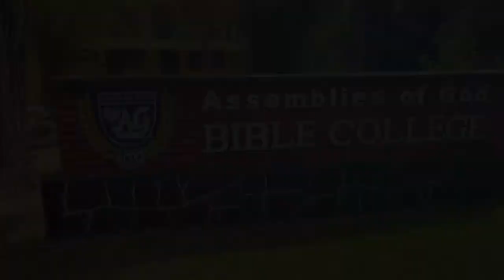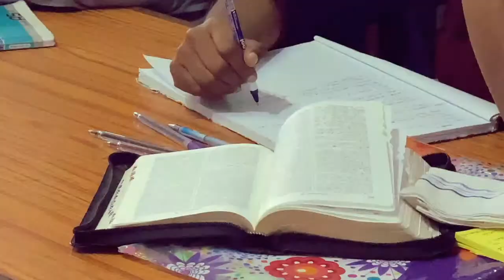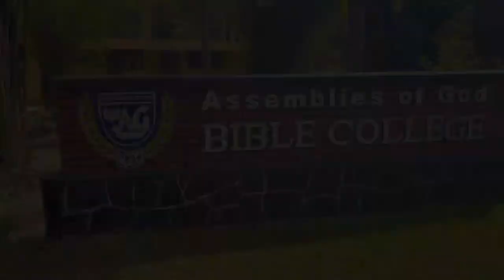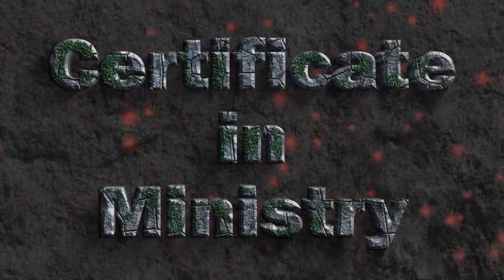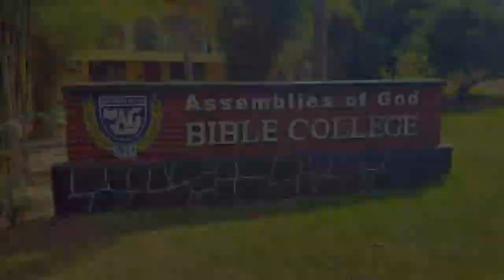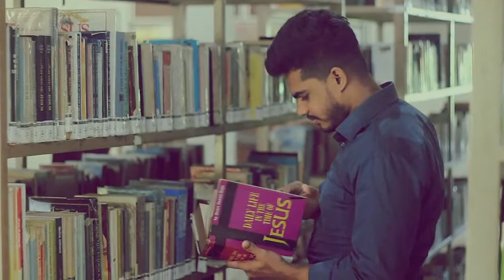GRADUATION CEREMONY OF ASSEMBLIES OF GOD BIBLE COLLEGE | 2023